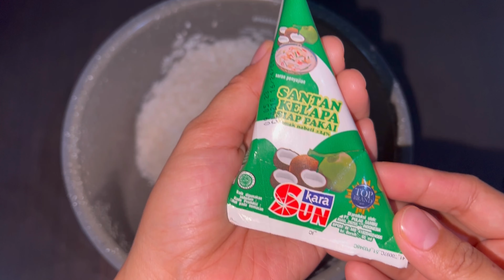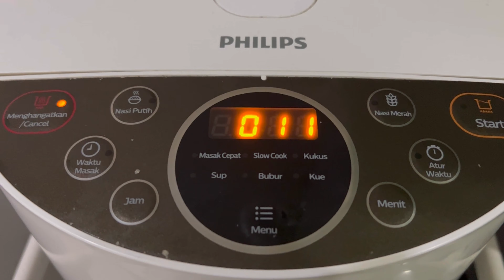MASAK SARAPAN NASI UDUK PAKAI RICE COOKER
Assalamualaikum..
Cobain bikin Nasi uduk pakai rice cooker yuk, masak sarapan tinggal goreng dan panasin aja.

Resep Nasi Uduk
Bahan :
2 cup beras
½ bungkus kara (bungkus 65ml)
Air masak seperti takaran masak nasi biasa
2 daun salam
2 serai
1 daun pandan
½ sdt garam
½ sdt kaldu jamur

Tinggal masak nasi seperti biasa, hanya tambahan daun salam, serai, daun pandan, garam dan kaldu jamur.